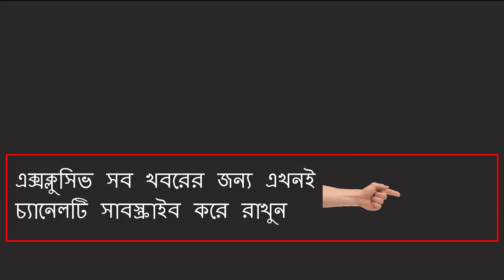নির্বাচনে দাড়াচ্ছেন মাশরাফি সাকিব, ভক্তদের মধ্যে তীব্র ক্ষোভ - Mashrafe Shakib is going to election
নির্বাচনে দাড়াচ্ছেন মাশরাফি সাকিব, ভক্তদের মধ্যে তীব্র ক্ষোভ - Mashrafe Shakib is going to be in the election.

Mashrafe Shakib is going to be in the election.

‘নড়াইল থেকে নির্বাচন করবেন মাশরাফি।’ তবে কোন দল থেকে নির্বাচন করবেন সেটি বলেননি পরিকল্পনা মন্ত্রী আ হ ম মুস্তফা কামাল (লোটাস কামাল)। আজ মঙ্গলবার দুপুরে একনেক বৈঠক শেষে তিনি সাংবাদিকদের এ কথা বলেন। সংসদ নির্বাচনে অংশ নেবেন সাকিব আল হাসানও। তবে, তিনি কোন আসন থেকে নির্বাচনে অংশ নেবেন, নিশ্চিত করে জানাননি পরিকল্পনা মন্ত্রী।